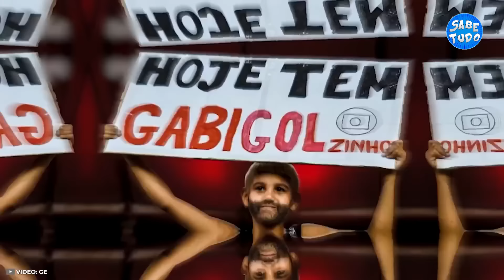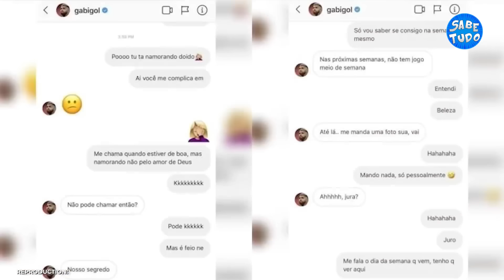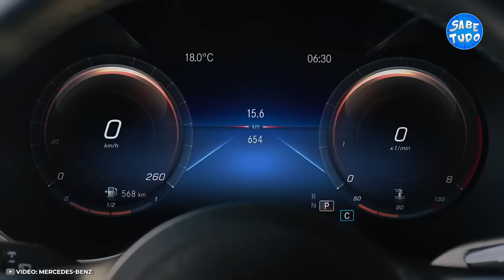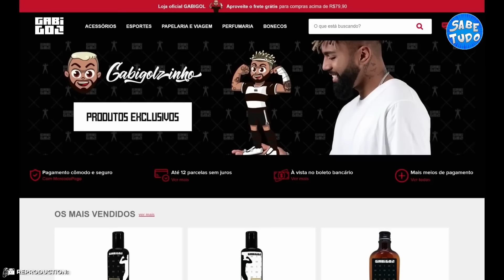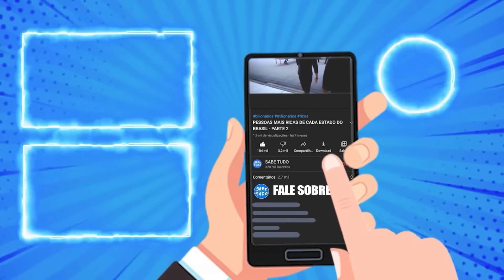Assim é a vida de GABIGOL, astro do Flamengo suspenso por fraude em antidoping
Prepare-se para mergulhar na vidaluxuosa de GABIGOL, o astro do Flamengo que recentemente viu-se envolvido em controvérsias por tentativa de fraude em exame antidoping!

No canal Sabe Tudo, desvendamos os bastidores dessa história repleta de luxo e drama. Descubra onde GABIGOL mora no Rio de Janeiro, explore sua deslumbrante mansão onde a irmã de Gabigol mora e exibe todo o luxo que os cercam. Acompanhe também os detalhes de sua vida repleta de celebridades e famosos, como Neymar e sua própria irmã Rafaella. Rafaela e Gabigol tiveram um relacionamento de longa data cheio de idas e vindas. Confira os detalhes!

Enquanto o Flamengo e seus fãs do Mengão aguardam ansiosamente notícias sobre o julgamento de GABIGOL, mergulhe no mundo do jogador, desde seu impressionante salário até os desafios enfrentados após suspensão de Gabigol no Flamengo por tentar fraudar o exame antidoping.

Esta é sua chance de conhecer os altos e baixos da vida de GABIGOL, enquanto exploramos sua fortuna, renovações contratuais e os luxos que o rodeiam.

Não perca esta oportunidade de adentrar o universo de um dos maiores nomes do futebol brasileiro. ✨